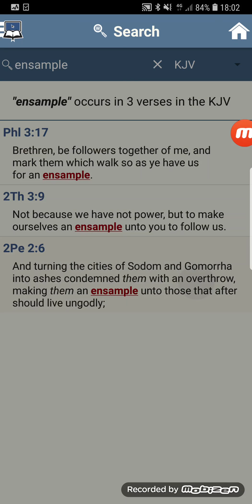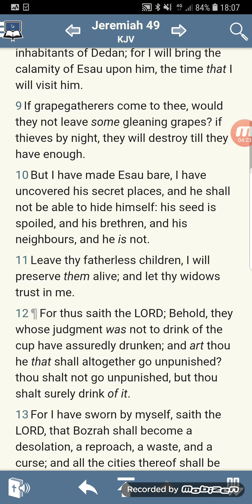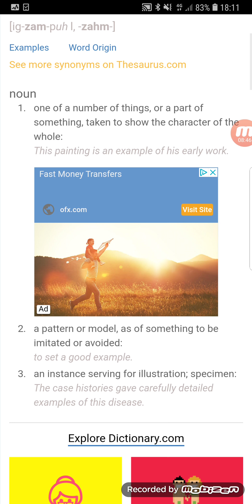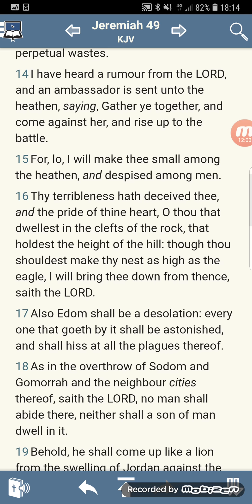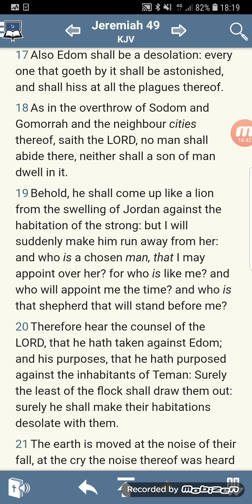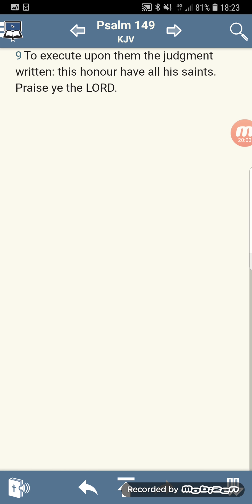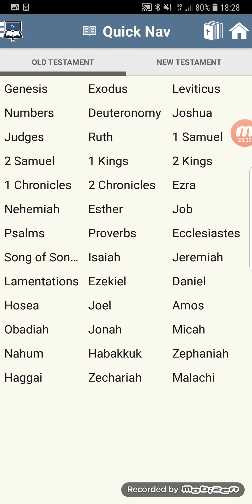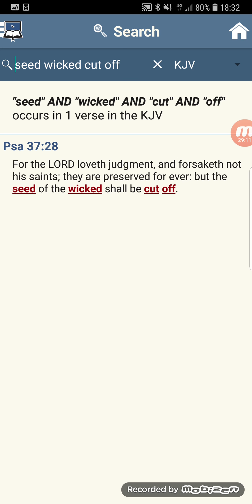Edom Shall Be The Greatest Example Of Wrath (GMSFearTheMostHigh7)